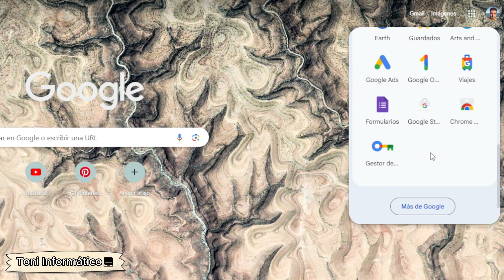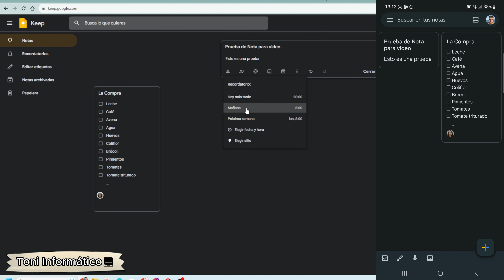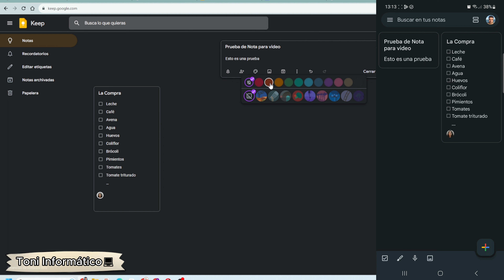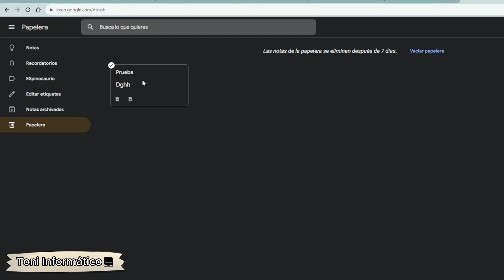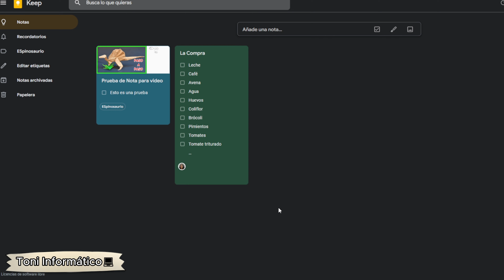⩥ Google KEEP, ¿Cómo funciona? | Comparte Tus Notas ONLINE y GRATIS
🗒️En este video Aprenderás a usar Google KEEP, la herramienta de Notas de Google GRATUITA con la que podrás crear notas, lista de compras y compartirla con quien quieras para poder modificarlas y verlas desde cualquier dispositivo en el que tengas logueada tu cuenta de Google.